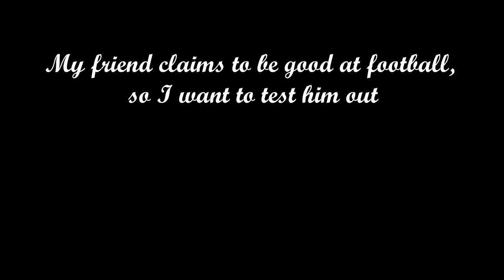A day in Canberra - Football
A once in a while series

Just a random video of my friend failing football captured on my N8.